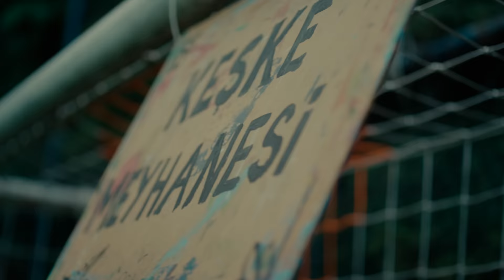Daniska ve Hüseyin Turan - Tek Çiçekle Bahar [ Keşke Meyhanesi ]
Sevinçli, çiçekli bir meşk şarkısı, Hüseyin Turan’ın eşsiz yorumuyla konuk olduğu Daniska'nın ikinci albümü Keşke Meyhanesi'nin yeni teklisi “Tek Çiçekle Bahar”ın video klibi sizlerle.

Yönetmen: İmre Haydaroğlu

✩ Daniska ve Hüseyin Turan'ın "Tek Çiçekle Bahar" şarkısını dilediğiniz müzik servisinden dinleyebilirsiniz;

✩ Daniska & Hüseyin Turan - Tek Çiçekle Bahar Şarkı Sözleri

Sen bir sevinçli pınar güzelim
İçelim içelim bu gece
Sen tek çiçekle bahar güzelim

İste şu canı viran edeyim
Alemin gizini ayan edeyim
Üflensin ruhuma bin ömür daha
Uğrunda ziyan edeyim
Uğrunda ziyan edeyim

Çal rindlik olsun gül şenlik olsun
Boş kalmasın kadehler barba
Sun binlik olsun

Sabahın beşiymiş baharın işiymiş
Her şeyi unutalım barba
Bir günlük olsun

Uğrunda ziyan edeyim
Uğrunda ziyan edeyim

Sun binlik olsun

Bir günlük olsun

Düzenleme: Daniska
Perküsyon: Abbas Karacan
Bas Gitar: Efe Demiryoğuran
Gitarlar: Deniz Bayrak
Klarnet: Mertcan Selçuk
Buzuki- Ud: Altuğ Öncü
Vokaller: Evren Arkman, Gökhan Tümkaya
Kayıt: Mert Yüksel
Mix: Efe Demiryoğuran
Mastering: Evren Arkman
Studyo: HaremS

Kapak Tasarım: Kaan Bağcı
Yapım: Ellipsis

✩ Daniska Resmi Web Sitesi